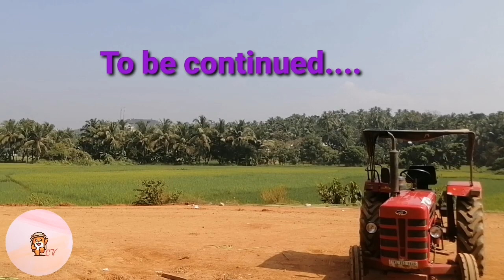nh 66 widening valanchery new bypass. new updates. വളാഞ്ചേരി ദേശീയ പാത 66 വികസനം.